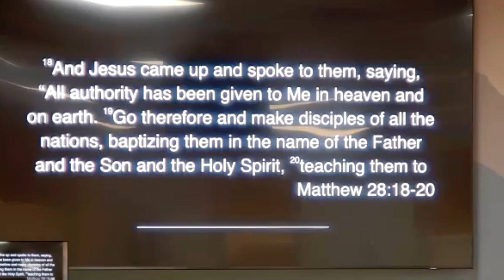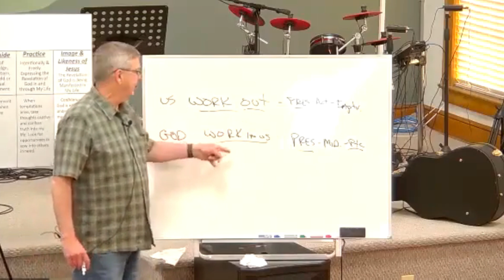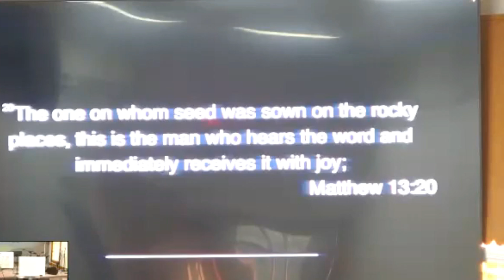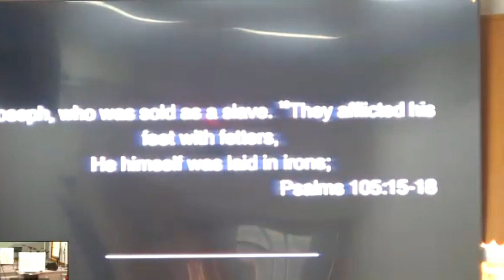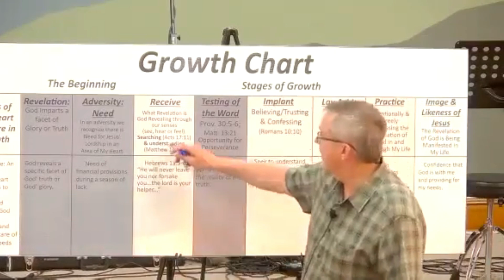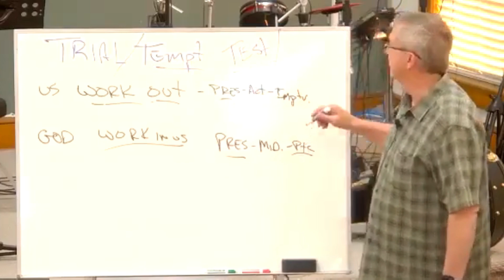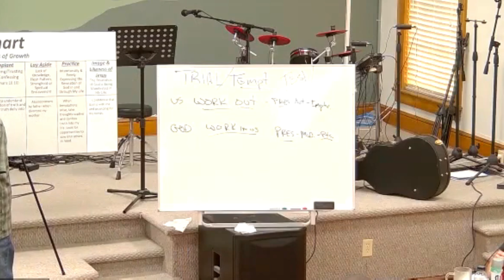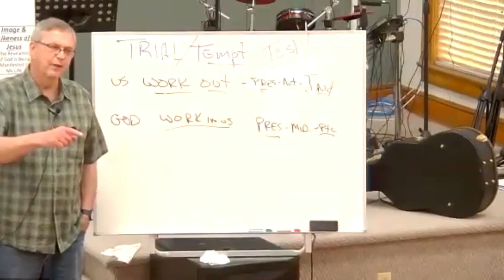Discipleship Training Session 2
This is the second class session of discipleship training by Rick Sizemore.
Our Refuge Church, Blacksburg, Virginia